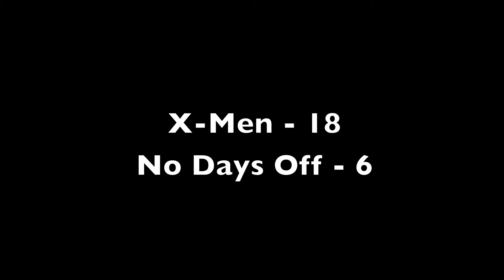Season 10, Week 5 - X Men vs No Days Off